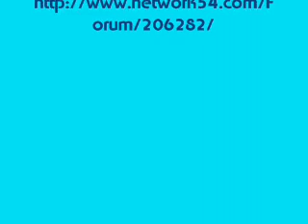NANO, una mujer en cada cama